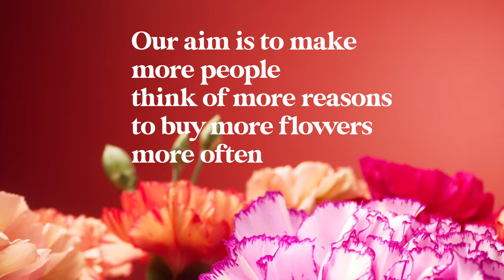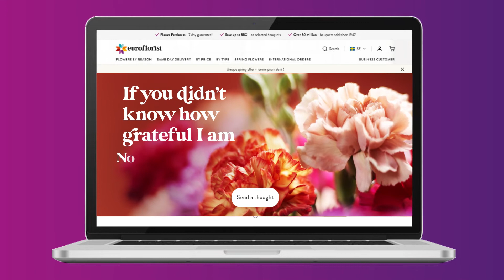Euroflorist Internal Launchmovie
Internal presentation of the new brand of Euroflorist.

Bubcom, Mikael Hjertsjö, Fotograf Johan Kalén, Fotograf Joakim Carlsson, Small Agency, Bloody Honey, Cecilia Eklund copywriting